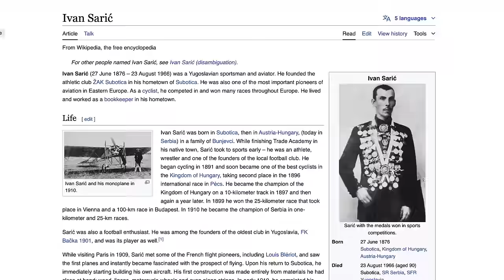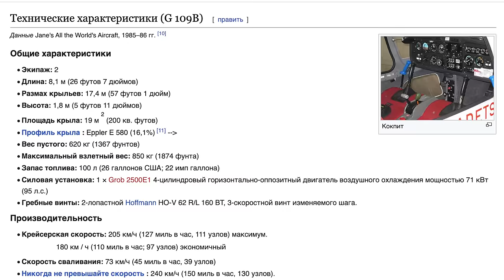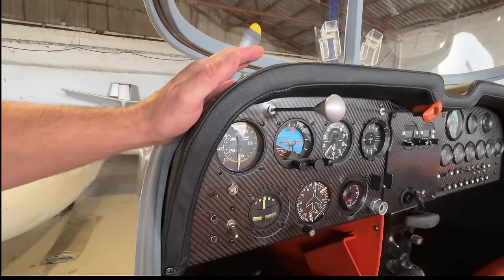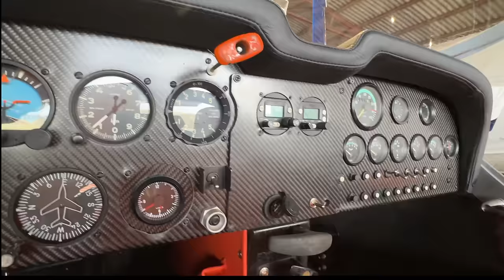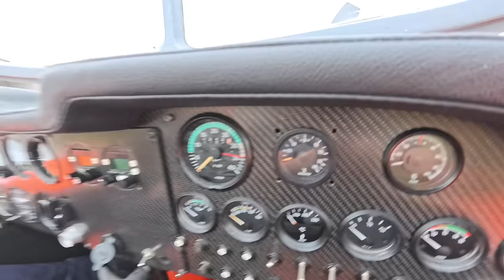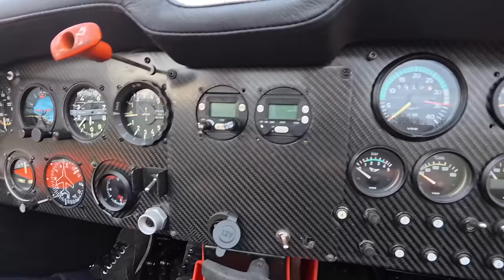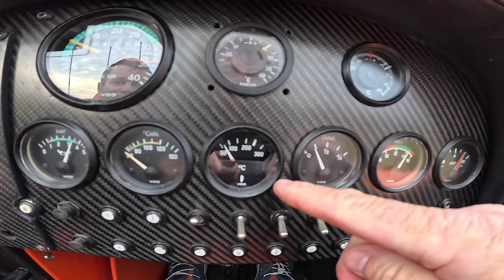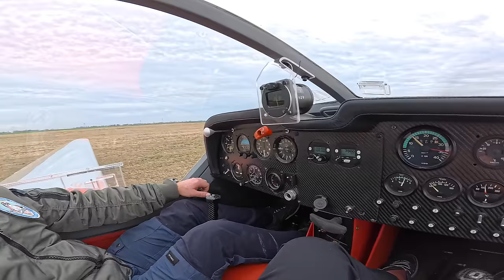Гроб в Суботице! Великолепный мотопланер Grob 109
Золотые руки. И их контакты платиновые. Именно так можно сказать про руки талантливого человека, превратившего старый гроб в замечательный мотопланер. Я очень и очень рад что судьба свела меня вместе с лучшим планеристом Сербии Серджаном.
Игорь Волков.